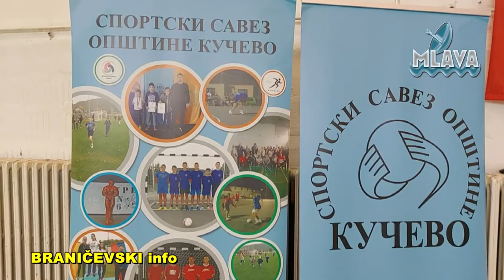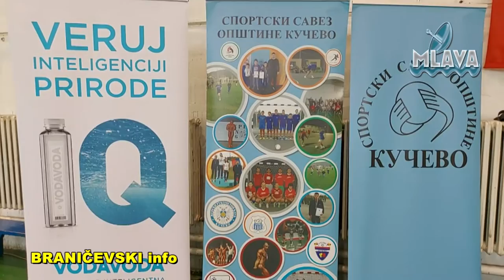Regionalne Seoske igre Sportskog saveza Srbije u Kučevu (RTV MLAVA 20.08.2022.)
Seoske igre Sportskog saveza Srbije u Kučevu  (RTV MLAVA 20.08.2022.)